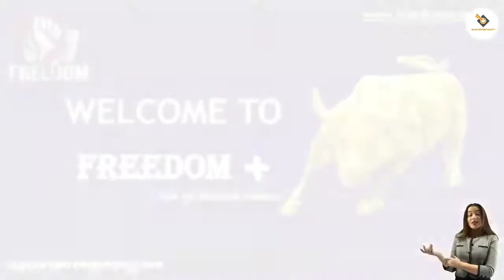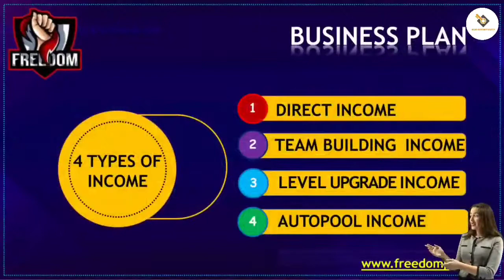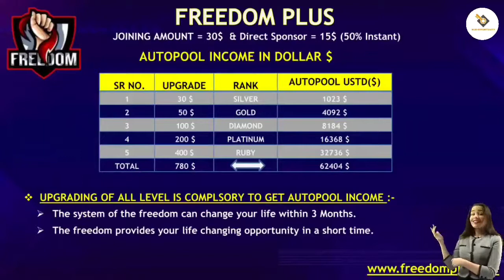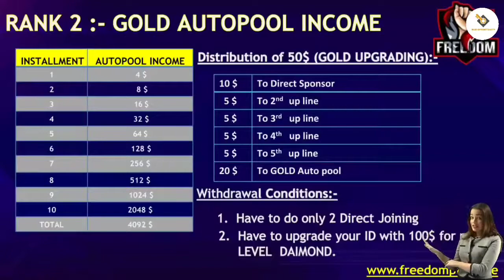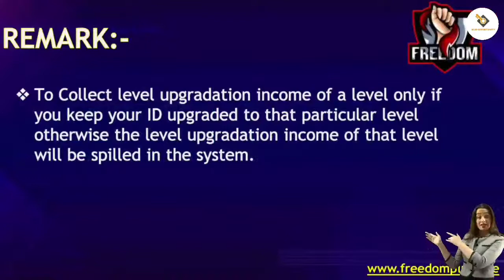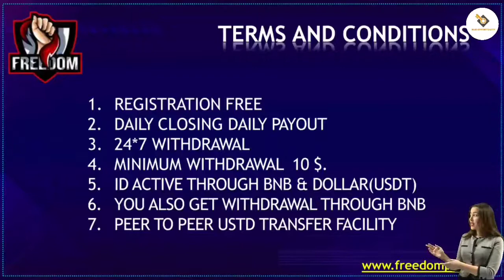Freedom Plus live plansd # India me naya hai abhi id lga lo faeda me rahoge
freedom plus live plans
croud funding
join it fastly growing chain... don't be late
freedomplus.live